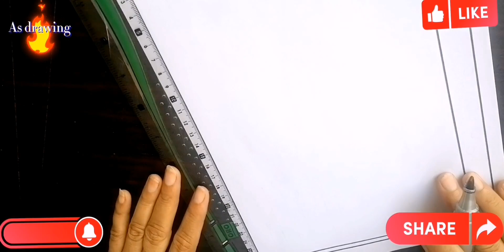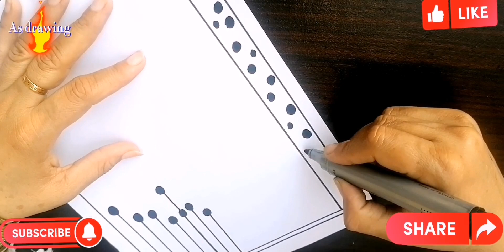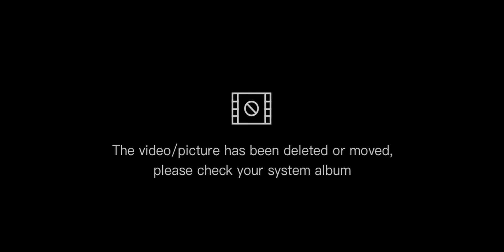easy and simple project border design /as art and drawing 😍